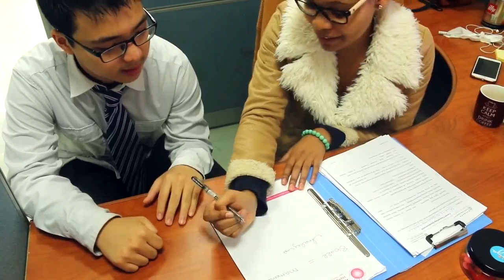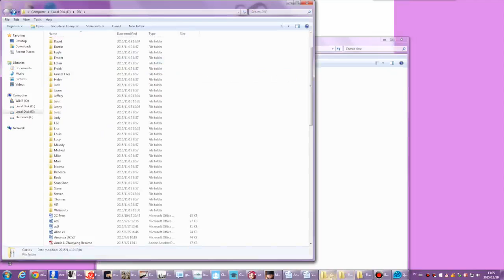Implementing An Effective System within the Counseling Program at HFLS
At 杭州外国语学校, Hangzhou Foreign Language School, I wanted to create a more effective system within the Counseling Program to build a stronger bridge between students, counselors, and teachers.